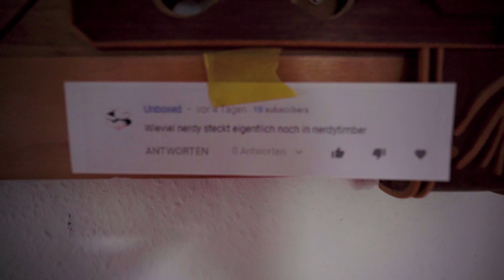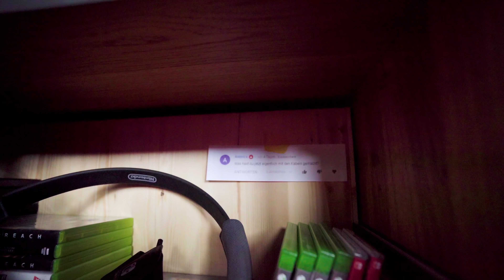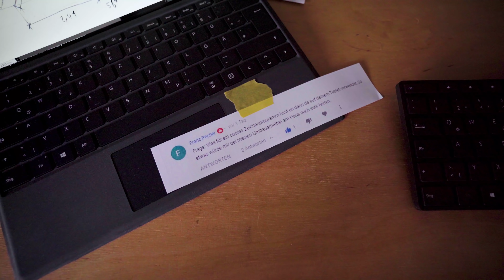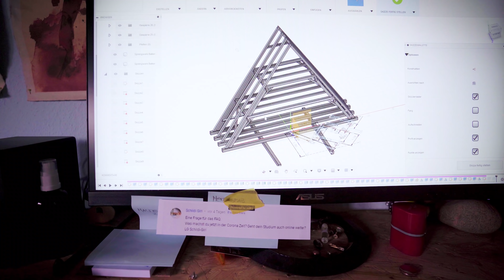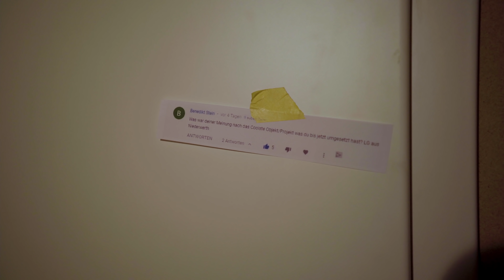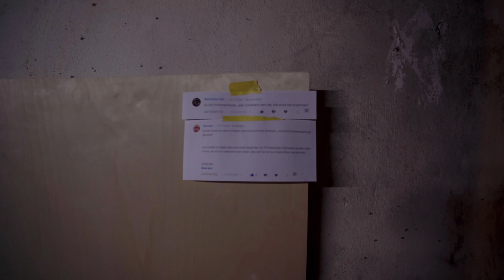Wie viel nerdy steckt noch in Nerdy Timber?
Danke. Ihr tut mir mit diesem Video einen großen Gefallen. EIn FAQ Video sit bei weitem nicht so aufwändig wie meine sonstigen Videos. Ich habe also wenigstens kurz Zeit durchzuatmen. YES.
Und danke an Knipex für eure Werkzeugspende.

Mein Maschinen*:
Akkuschrauber gross Mafell
Akkuschrauber gross DeWalt
Akkuschrauber klein Mafell
Akkuschrauber klein Bosch
Tischkreissäge Mafell
Schleifgerät Festool
Oberfräse Festool
Kantenfräse Festool
Kappsäfge Bosch
Tisch für Kappsäge Bosch
Stichsäge Mafell
DuoDübler Mafell
Lamellenutfräse Lamello
Shaper Origin
Zeta P2 Lamello
Handkreissäge 85mm Mafell
Bohständer Mafell
Bandsäge Holzstar
Dekupiersge Hegner
Abrichte-Dickenhobel Holzmann (meine Bosch wird nicht mehr produziert)
Kompressor Prebena
Nagelschusser Prebena
Drechselbank Holstar
Winkelschleifer (Flex) Bosch
Bohrhammer Bosch
Nass Schleifgerät Tormek
Staubsauger Festool

Mein Handwerkzeug*:
Bleistift 6B Faber Castell
Zimmererbleistift Staedler
Schraubendreher-Set Knipex
Zangen Knipex
Zwingen Bessey
Japansäge quer Kataba Dictum
Japansäge längs und quer Ryoba Dictum
Japansäge universal Dictum
Gestellsäge Japanblatt Ulmia
Zimmerer Hammer Picard
Japan Hammer Dicrtum
Japan Hobel Kanna
Japan Fasenhobel
Hobel universal Rali
Stecheisensatz Kirschen
Stecheisensatz Japan
Schnitzeisensatz Kirschen
Forstner Bohrer Famag
Zimmererwinkel hedue
Schreinerwinkel Ulmia klein
Schreinerwinkel Ulmia groß
Holzhammer Ulmia
Bitsatz Torx wera
Steckschlüsselsatz Würth
Zirkel hedue

Meine Kamera Ausrüstung*:
Sony a7 III
Tamron 17- 28
Tamron 28-75
Dual Ladegerät Hähnel
Funk Mikrofon Senheiser
Funk Mikrifon Rode

Transparenzecke:
Meine Klamotten werden bereit gestellt von
Danke, dass ich nicht nackt in meiner Werkstatt arbeiten muss.

Ein Teil meiner Werkzeuge (kleiner Akkuschrauber, Duodübler, Lamellenfräse) habe ich von Mafell geliehen bekommen. Allerdings bekomme ich keine Geldleistungen oder dergleichen. Ich nutze die Maschinen und muss diese irgendwann wieder zurückgeben.

Shaper Tools stellt mir eine Leihmaschine ihrer "Hand-CNC" ORIGIN zur Verfügung.